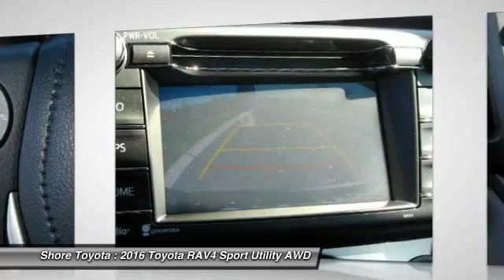2016 Toyota RAV4 Mays Landing NJ 45802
2016 Toyota RAV4 SE

Shore Toyota
4236 Black Horse Pike

Looking for the right sport utility? Today could be your lucky day. With 11 miles, this Magnetic Gray Metallic, 2016 Toyota RAV4 equipped with Automatic transmission could be yours. Request more information and set up a test drive right away.